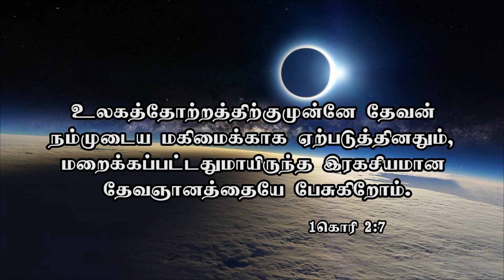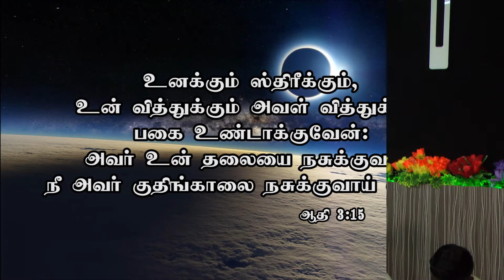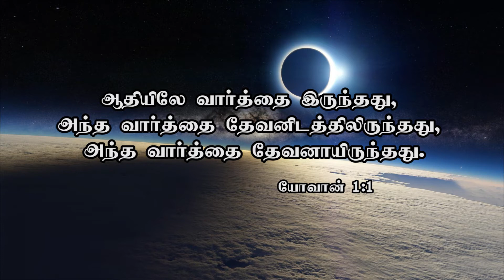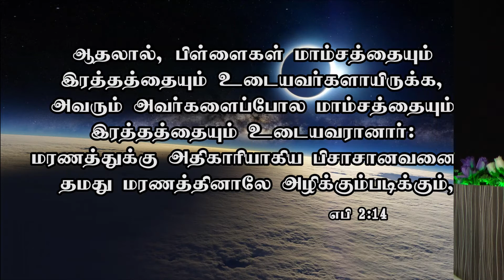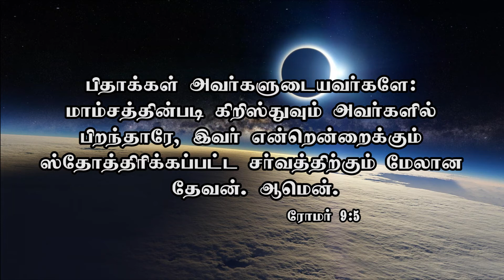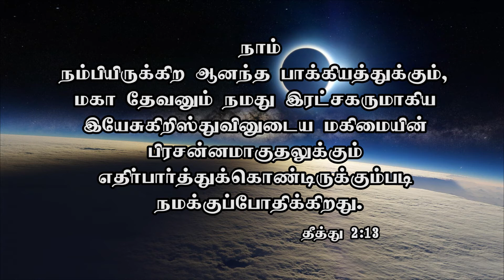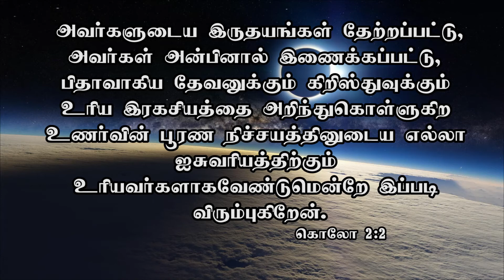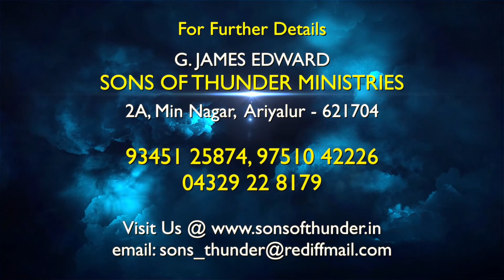MYSTERIES OF MANKIND ...Manukkulathin marmangal...Part - 1...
MYSTERIES OF MANKIND ...Manukkulathin marmangal... Part - 1... sermon by Pr.G.James Edward...God will uplift ur spirit when u hear this sermon...surely u will be blessed without doubt...this sermon was preached in Sons of Thunder Church at